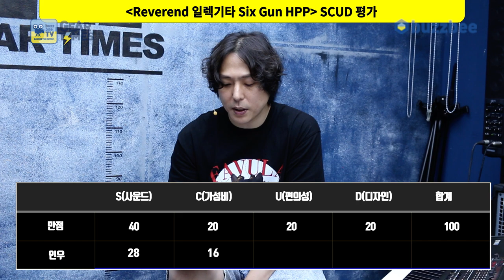[GearTimes 3756회] 레버렌드 Reverend 일렉기타 Six Gun HPP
레버렌드 Reverend 일렉기타 Six Gun HPP

0:00 오프닝
3:04 스펙(Spec)
4:28 사운드 테스트(Sound test)
11:52 시연 (Demo)
12:55 한줄평
13:34 점수